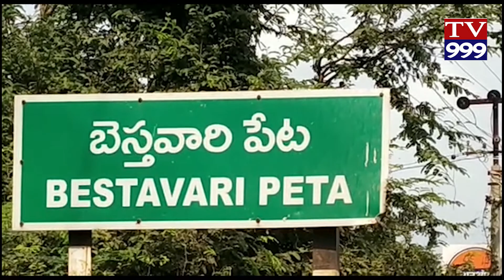సచివాలయ విద్యుత్ ఉద్యోగి పనిచేస్తూండగా ప్రమాదవశాత్తు కరెంట్ షాక్ తగిలినది( పులిగుజ్జు రవికుమార్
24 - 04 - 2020 టీవీ 999 న్యూస్ బేస్తవారిపేట

                 డి.మీరావలి

సచివాలయ విద్యుత్ ఉద్యోగి పనిచేస్తూండగా ప్రమాదవశాత్తు కరెంట్ షాక్ తగిలినది( పులిగుజ్జు రవికుమార్ jlm జంగంగుంట్ల గ్రామము) పని చేస్తుంన్నది ఒందుట్ల ఏరియా TV#999#NEWS#